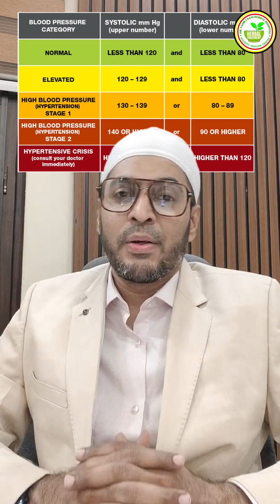Expert Advice and Lifestyle Changes | Cardiac | HypertensionDay | Dr.Yasir Arafath MD(U)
Raise awareness about hypertension where poor lifestyle choices are a major cause. Reduce your risk of heart problems by getting into a healthy diet and making positive lifestyle changes. Simple steps like eating nutritious food and staying active can make a big difference. Prioritize your health and well-being today with basic healthy changes in your life!

Follow: @drsayasirarafath

Dr. Yasir Unani Herbal Hospital

► TAMILNADU ADDRESS:
Vaniyambadi - 635751
Vellore District, Tamilnadu
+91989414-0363